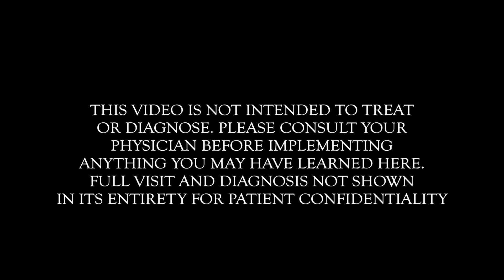KEEP CALM and STUTTER ON: Stuttering Young Man Talks About His Condition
(All donations over $500 receive a signed copy of my books & a personal FaceTime call) Please SHARE, LIKE, COMMENT, and even FAVORITE THIS VIDEO if you found it useful or if you know somebody who it may benefit.